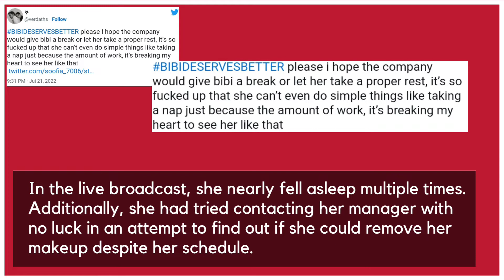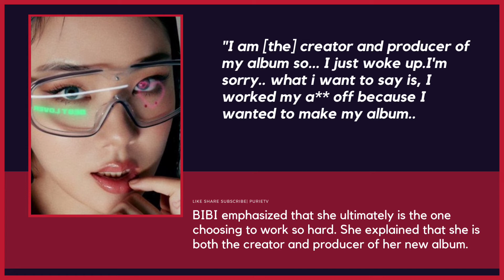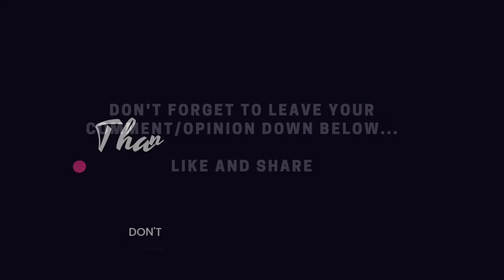SOLO SINGER SONG-WRITER BIBI CLEARS UP MISUNDERSTANDINGS AFTER HER ALARMING INSTAGRAM LIVE| PurieTV